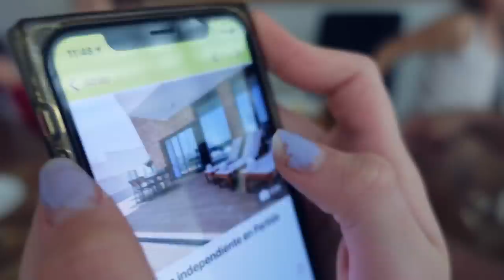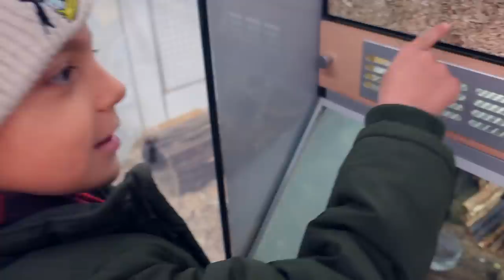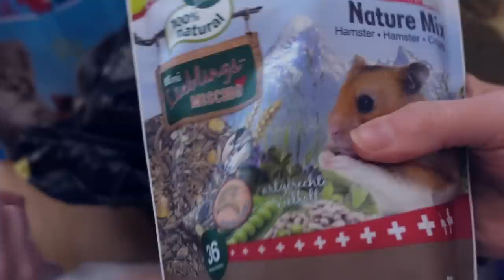ВЛОГ : КУПИЛИ НОВОГО ХОМЯКА / ЗНАКОМСТВО 27.03.21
Сегодня мы поехали в зоомагазин чтобы купить хомяка. Наконецто у нас это получилось, купили мальчика, еду дмя него и домик. У нас теперь новый питомец, пишите как нам его назвать